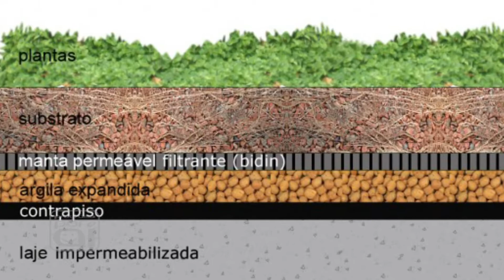HAUS Arquitetura e Construção - Tema: Telhado Verde